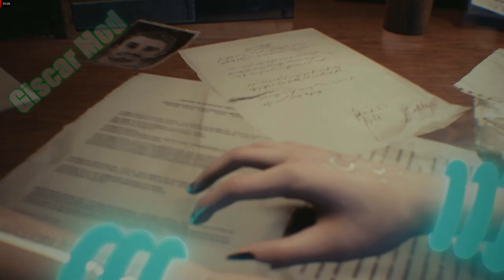Resident Evil 3 Remake Jill CyberAngel Mod - Biohazard 3 [1080p]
👉Credits Jill     : Grogu
👉Credits Carlos   : Darknessvaltier
👉Credits Nemesis  : MarcosRC
👉Credits Nikolai  : MarcosRC